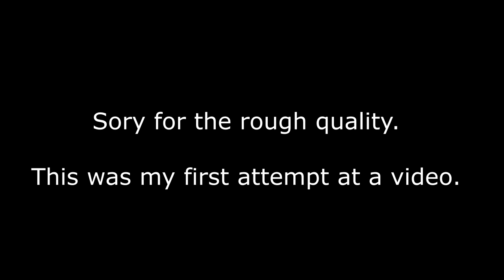Ninja vs Multi vs Oryx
A ninja, a multibox, and Oryx walk into a bar...